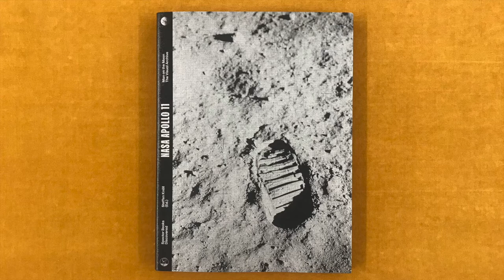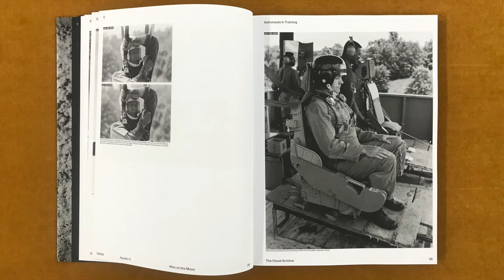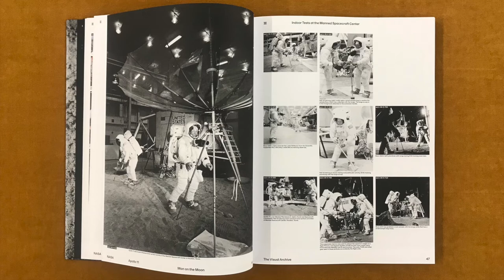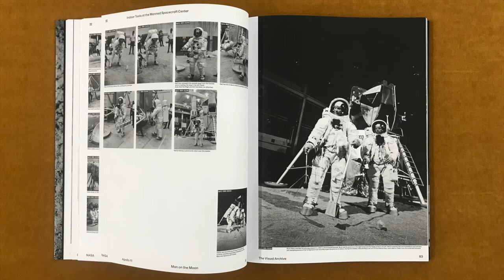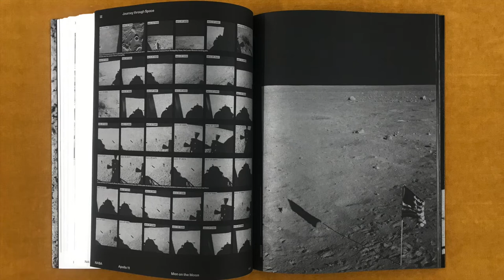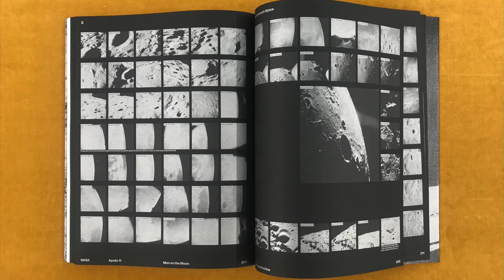NASA Apollo 11 - Man on the Moon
In this video I read from a book titled NASA Apollo 11. Man on the Moon, The Visual Archive, edited by Steffen Knöll, published by Spector Books.

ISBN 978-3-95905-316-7